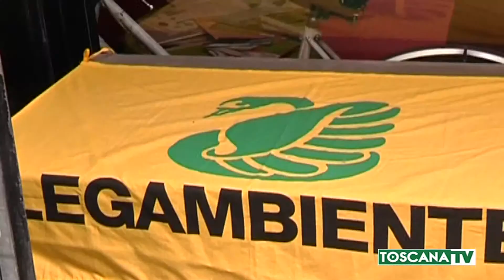2019-04-08 TOSCANA - ISOLE IN VENDITA, TRA CUI CERBOLI. ESPOSTO BONELLI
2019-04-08 TOSCANA - ISOLE IN VENDITA, TRA CUI CERBOLI. ESPOSTO BONELLI